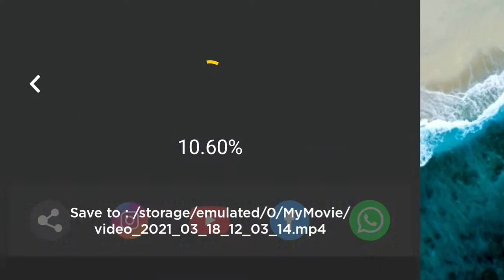Relaxing Piano Music • Sleep Music, Ocean Wave Sounds, Rain drops, Relaxing Music|15 min relax music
This music will help you feel relax and get sleep instantly in 3 min.

Relaxing piano music with ocean wave sounds and raindrop. This will help you feel relax and get sleep instantly in 3 min.

This music can be used as sleep music, yoga, study music, and relaxation.

This music (Ocean Deep) is arranged by Isha Gi.

Title : Ocean Deep
Arranger: Isha Gi
Label : Relax Music Isha Gi

Thank you very much for listening and for leaving feedback. Thank you for all your warm support.

Regards,
Isha Gi